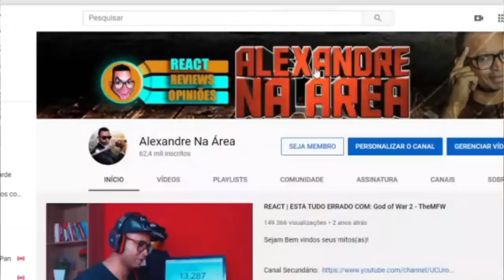Malandragem Ninja - Episódio 7: O NARUTO PODE SER UM POUCO...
Inicio ou final dos vídeos: Kraddy - Android Porn guitar cover